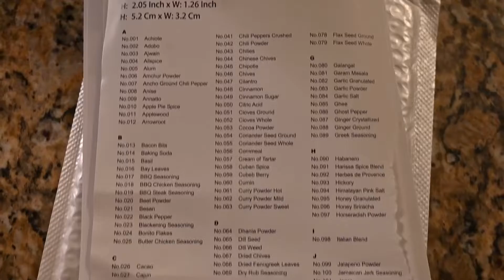Organizing Kitchen Spices -Beautiful Wooden Spice Jar Organizer: Boho Style